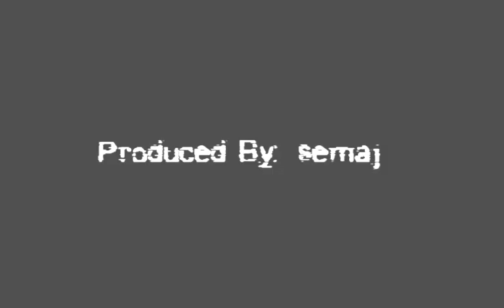UK FOTM #5 (2009)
UK FOTM #5 Produced By: James "semaj" Perfect
Time: 03:09 Minutes
Codec: H264
Video Size: 960x600
File Size: 184MB

Song #1: Zebrahead - Karma Flavored Whisky

Featuring:
bnzr
carL
Defsil
Elgo
leelee
Lemming^
Lindo
mrsofteh
SaNCho^
semaj
TballS
vZ^
Wilson

Comments: That's right folks jokes aside were into a new month, and wow it will be a good one. But let's not forget the frags which we made, so a big thanks to semaj for making the very first FOTM.